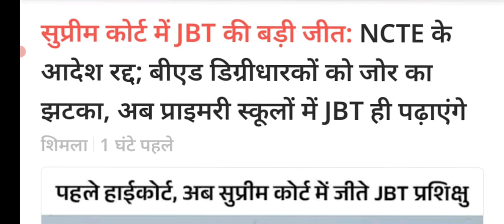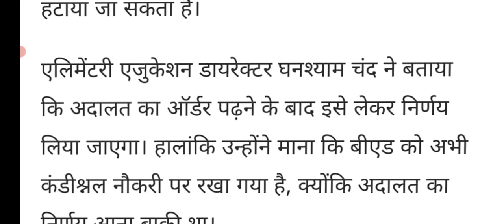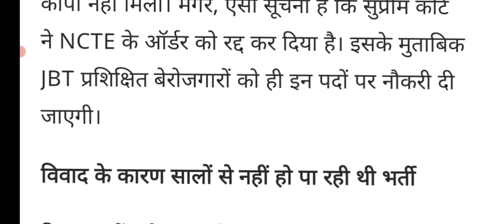Himachal Pradesh || जेबीटी वालों के हक में फैसला || अब जेबीटी भर्ती का रास्ता साफ || Let's Study.